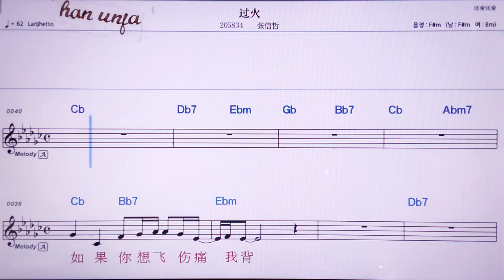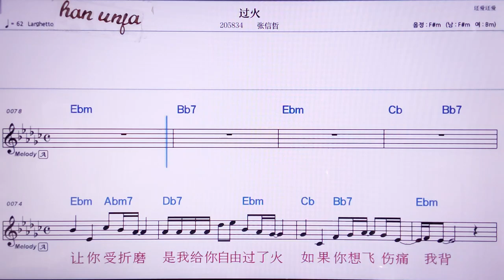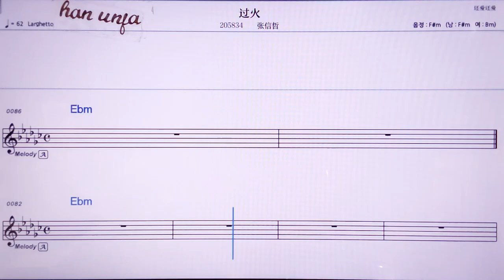💖꾸어훠/ 짱씬저 👍MR,노래방, 악보, 코드,Karaoke With Sheet Music